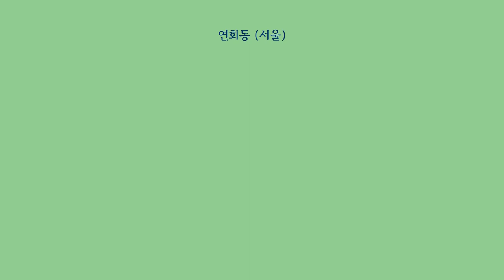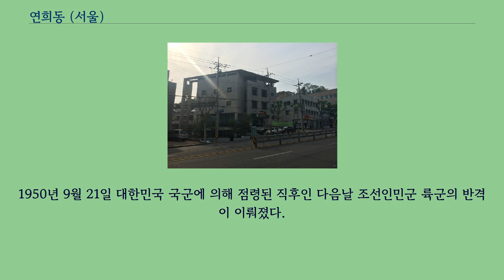연희동 (서울)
연희동（延禧洞）은 서울특별시 서대문구의 행정동 및 법정동이다.
동의 명칭은 현재 연세대학교가 있는 자리로 추정되는 연희궁（延禧宮） 터의 이름에서 유래하였다.
조선시대에는 정자동, 염동, 궁동, 음월리라 부르던 지역으로, 일제시대 때 경기도에 속하다가 다시 경성부에 속하여 연희정（延禧町）이 되었으며 1946년 연희동으로 개명되었다.
일제강점기에 존재했던 연희역（延禧驛）은 경성순환노선의 폐역된 역으로 현재의 연세대학교 앞에 위치하고 있었다.
1930년 12월 25일에 개통하고 1939년 10월 31일에 폐역이 되었다.
또한 『신증동국여지승람』에 "연희궁（延禧宮）이 고초전（苦草田） 원묘, 의소묘（懿昭墓）, 선희묘（宣禧墓）를 설명할 때 연희궁이 좌표역할을 하고 흥덕사（興德寺）의 위치를 서술할 때 동부 연희방（燕喜坊）에 있으니"라는 표현이 나온다.
『해동지도』, 『여지도』, 『광여도』, 『대동여지도』 등의 고지도에도 연희관, 고연희궁 등이 표기되어 있다.
연희궁은 이 마을에 조선 초 정종이 태종에게 왕위를 물려주고 머물렀던 곳이다.
연희동은 여기서 유래하였다.
궁터는 연세대학교가 있는 자리로 추정된다.
조선시대에 이곳은 한성부 북부 연희방에 속하였다.
『호구총수』에는 연희방의 연희궁계가 서술되어 있다.
일제강점기인 1911년에는 경성부 연희면（燕禧面） 정자동 · 염동 · 궁동 · 음월리라고 하였다고 전해진다.
1968년 연희로와 증가로가 개통되면서 1970년대 초부터 주택가로 개발되기 시작하여, 평지에는 고급 주택이, 고지대에는 시민아파트가 세워졌고, 성산로와 연희로 주변에는 상가가 형성되었다.
기독교 계통의 연세대학교와 이화여자대학교가 인근에 있어 교수, 선교사, 정치인들이 거주하고 있다.
서울시 서대문구의 안산（鞍山） 능선을 따라 남쪽으로 내려가 금화산 자락의 금화터널 위를 지나면 우측에 이화여자대학교가 나오고 우로 연세대와 와우산 자락의 홍익대를 만난다.
연세대학교 인근 주택 밀집지역은 대학생들이 주로 거주하는 하숙촌이 형성되어있다.
서울외국인학교와 한성화교중고등학교의 소재지로, 외교관을 포함한 많은 외국인 노동자 가족이 연희동에 거주하고 있다.
또한 1970년대 중구 소공동 일대의 재개발 사업으로 터전을 잃어버린 많은 화교들 중 일부가 연희동 일대에 자리잡았다.
이때 함께 생겨난 일부 중국 음식 전문점은 널리 알려져 있다.
특히 홍대 상권인 연남동으로부터 이어져오는 카페 밀집지역인 연희맛로 주변에 위치해있다.
연희동은 2015년 발표된 통계 자료 기준 서울시에서 가장 많은 타이완인이 거주하는 단일 법정동이다.
2010년 한 부동산정보업체가 공개한 자료에 따르면 외국인이 선호하는 주거지역을 묻는 조사에서 한남동과 이태원동에 이어 세 번째로 높은 선호도를 기록했다.
연희동은 ‘부자 동네’라는 인식을 가지고 있을 정도로 고급 주택과 값비싼 승용차가 많이 보이지만, 그 이면에는 심각한 빈부 격차가 존재한다.
안산도시자연공원을 중심으로 북서쪽에는 차상위계층 주민이 분포해있다.
대한민국의 두 전직 대통령인 전두환과 노태우가 퇴임 후 머무른 사저가 있다.
이 가운데 전두환의 사저는 ‘연희궁’이라는 비판적인 별명으로 불리기도 했다.
이밖에 연희동에 거주했거나 거주 중인 저명한 인물로는 소설가 김영하, 예술가 박서보, 가수 서태지, 가수 오혁, 래퍼 기리보이, 아이돌가수 에닉 다우마 등이 있다.
연희 104고지는 한국전쟁 당시 주요한 전략적 거점이었다.
1950년 9월 21일 대한민국 국군에 의해 점령된 직후인 다음날 조선인민군 륙군의 반격이 이뤄졌다.
1958년 9월 28일에 이를 기리는 비석이 건립되었다.